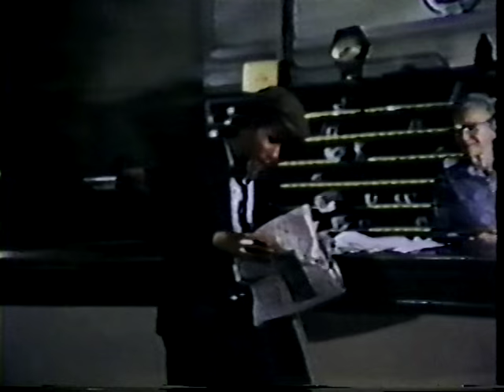tom waits & mose allison "soundstage chicago" (1975, vhs)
Rare VHS
Recorded live In Chicago, 22 December 1975

Tom Waits

1. Eggs and Sausage
2. Semi Suite
3. Diamonds on my Windshield
4. Drunk on the Moon
5. Better Off without a Wife
6. Nighthawk Postcards
7. The Heart of Saturday Night
8. San Diego Serenade

Mose Allison

1. If You Goin' to the City
2. Everybody Cryin' Mercy
3. Your Molecular Structure
4. Swingin' Machine
5. How Much Truth
6. Your Mind is on Vacation
7. I Don't worry about a Thing